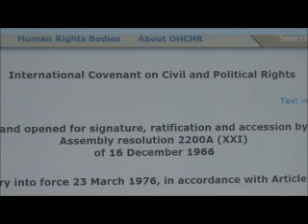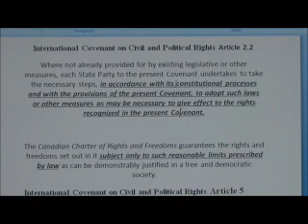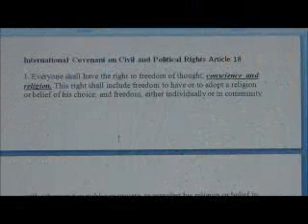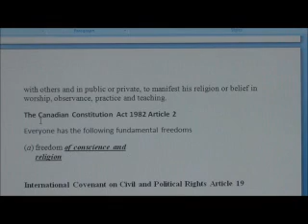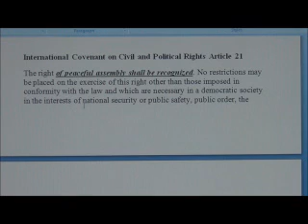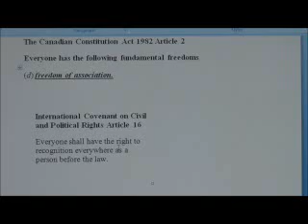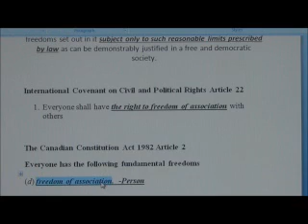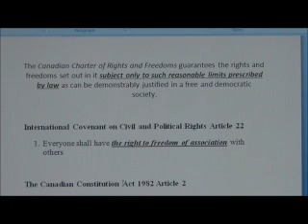Obligations Fulfilled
The constitution Act and the International Covenant